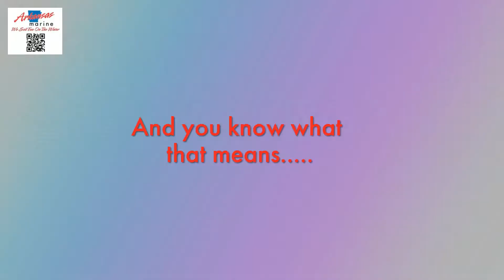Annual Open House 2019 FULL HD